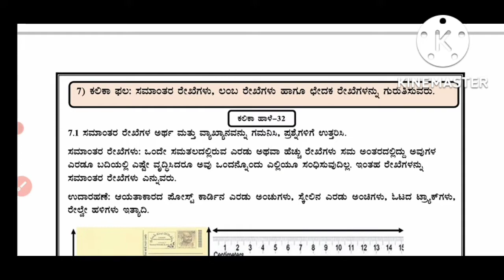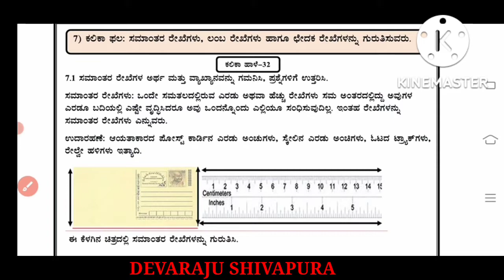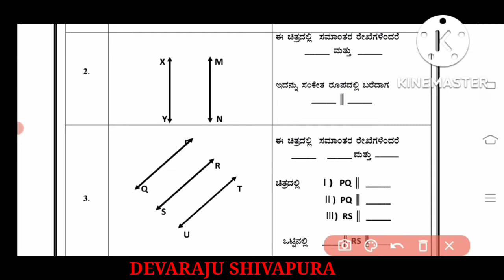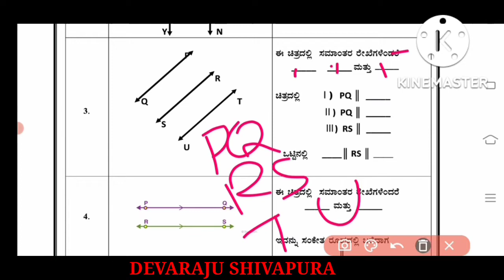ಕಲಿಕಾ ಚೇತರಿಕೆ ಉಪಕ್ರಮ. ಕಲಿಕಾ ಹಾಳೆಗಳ ವಿಶ್ಲೇಷಣೆ. ಗಣಿತ.ಕಲಿಕಾ ಹಾಳೆ -32. KALIKA CHETARIKE. ಸಮಾಂತರ ರೇಖೆಗಳು.